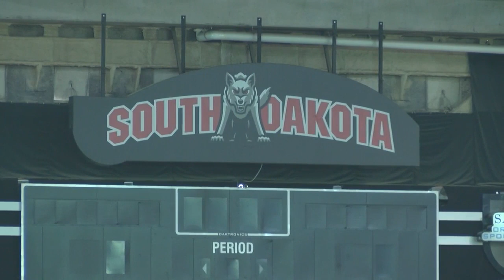Griz to open the season in unfinished DakotaDome